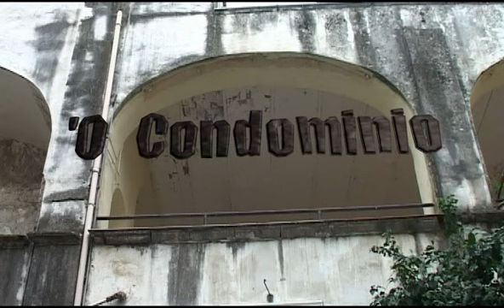CONDOMINIO 20 PUNTATA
SIT COM